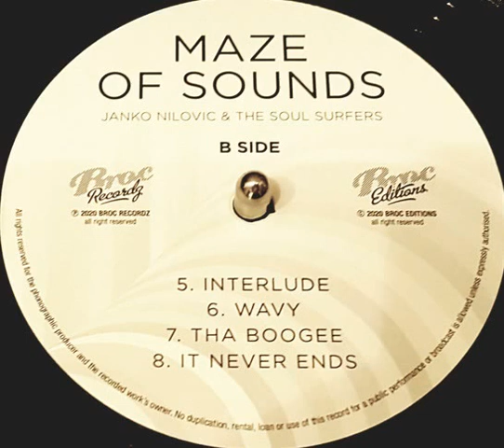Janko Nilovic & The Soul Surfers "Tha boogee" 2020 Broc Recordz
"Maze of sounds" LP vinyl.
Enregistré à Studio CBE.
France
2020
Soul / Funk / Disco / Boogie
Bass & keyboards : Romeo Miussky
Drums, percussion & effects : Igor Zhukovsky
Guitar & percussion : Igor Bolshov Igor Nikolaev
Organ, piano & electric piano : Janko Nilovic
Executive-producer : Dipiz
Written by : Gérôme Molleton Igor Zhukovsky Janko Nilovic